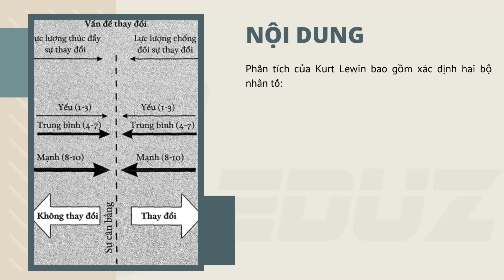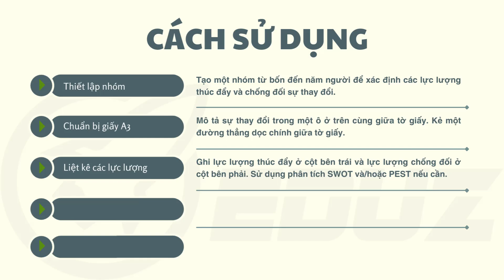Thuyết số 51 - Mô Hình Phân Tích Trường Lực Của Lewin - EduZ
Thuyết sẽ giúp bạn xác định những lực lượng ủng hộ hoặc chống đối sự thay đỏi và xây dựng một chiến lược từ những vấn đề trước đây để thúc đẩy sự thay đổi.
Công ty TNHH EduZ là đơn vị chuyên cung cấp giải pháp Chuyển đổi số.
Sản phẩm của chúng tôi là các HỆ SINH THÁI SỐ, HỆ SINH THÁI GIÁO DỤC VÀ HỆ SINH THÁI DOANH NGHIỆP, HỆ SINH THÁI THƯƠNG MẠI.

Ngoài ra, chúng tôi còn có:
+ Video hướng dẫn về sử dụng các webtools thiết kế dạy học số
+ Biên tập, chỉnh sửa video, hướng dẫn thiết kế hình ảnh
+ Chia sẻ các vấn đề về quản lý doanh nghiệp
+ Chia sẻ các video hướng dẫn học tập cho cấp tiểu học theo chương trình của Bộ giáo dục Đào tạo EDUZ ...